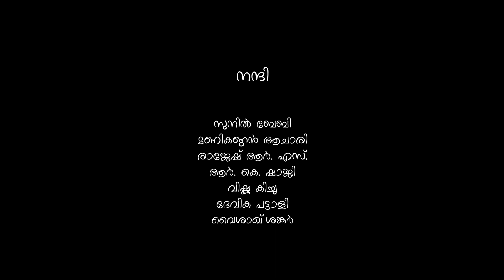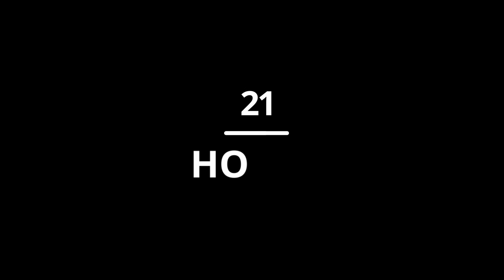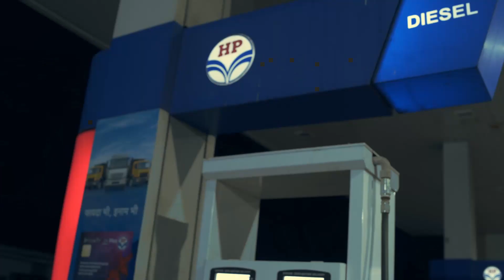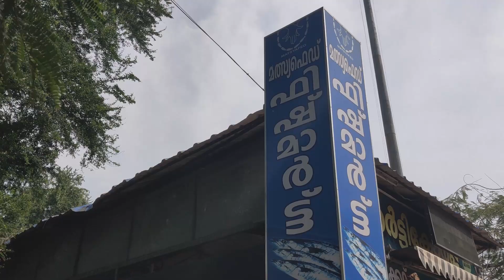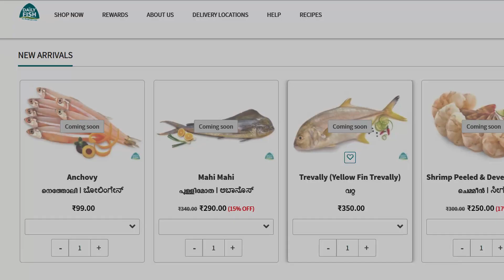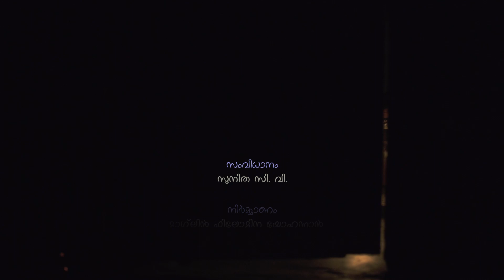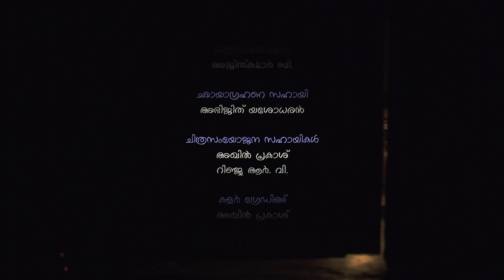21 Hours | മലയാളം ഡോക്യുമെന്ററി | സുനിത സി. വി. | മാഗ്‍ലിൻ ഫിലോമിന യോഹന്നാൻ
കേരളത്തിലെ വഴിയോരങ്ങളിൽ മീൻ വിറ്റു ജീവിക്കുന്ന  പതിനായിരക്കണക്കിനു സ്ത്രീകളിലൊരാളാണ് തിരുവനന്തപുരത്തെ രാജമ്മ. പ്രതിസന്ധികൾക്കു മുന്നിൽ തളരാതെ അദ്ധ്വാനം കൊണ്ടു ജീവിതം കെട്ടിപ്പടുത്ത രാജമ്മയുടെ വിശ്രമമില്ലാത്ത രാപകലുകളെയും ധീരമായ ജീവിതവീക്ഷണത്തെയും  രേഖപ്പെടുത്തുകയാണ് 28 മിനിറ്റുള്ള ഈ ചിത്രം.

Rajamma is on of the thousands of women who earn their livelihood from selling fish on the road sides. The film records the life of Rajamma, who travels daily to Thoothukudy harbour 200 km away to procure fish and sell it back in her hometown. It highlights the struggle and strength of unorganised working women, who survive because of sheer grit, in spite of overwhelming odds.

Crew :
Direction : Sunitha C V | Producer : Magline Philomina Yohannan | Camera : Agin Basanth | Sound Recording: Rahul Omanakuttan  | Music &Sound Mixing : Dawn Vincent | Voice : Darshana Rajendran | Editing : Ajithkumar B | Grading : Akhil Prakash | Studio Recording : Gautham Radhika Sivadas | Camera Asst : Abhijith Yasodharan | Editing Assistants: Rinju R V & Akhil Prakash | Studio : Collective Studios, Kochi | Design : Daub